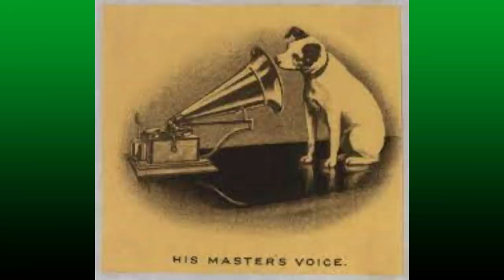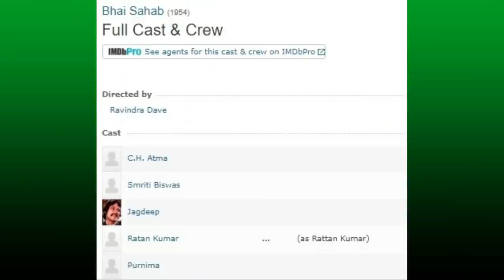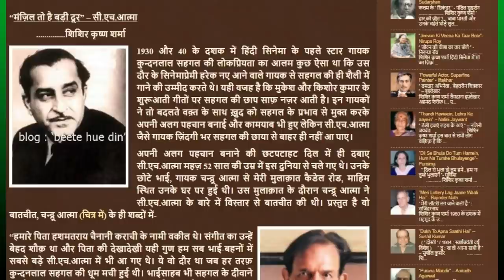Singer C.H.Atma - Rare Bollywood Nostalgia - Trivia - Shishir Krishna Sharma - Beete Hue Din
To read / watch the original, authentic and updated write ups / articles / interviews / videos, visit - one & only - Blog / Youtube Channel :- 'Beete Hue Din'.

Singer Chandru Atma's detailed personal interview's link @ blog Beete Hue Din